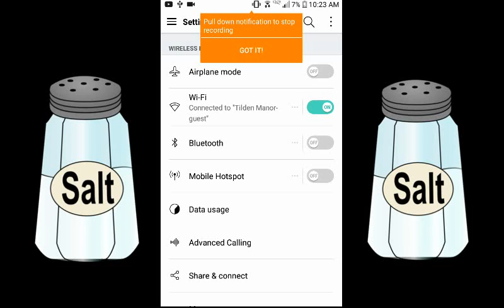Playing Minecraft at 3AM (as well)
I'll respond to any messages as long as I don't get too many. I love you all. You are my light and my world. You are the reason that I live.